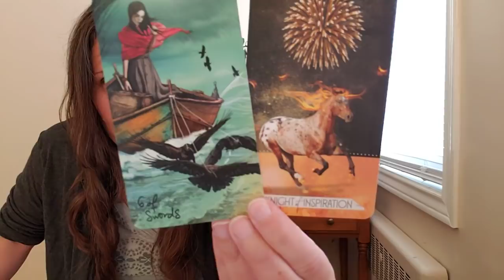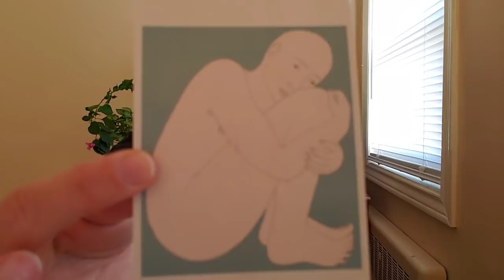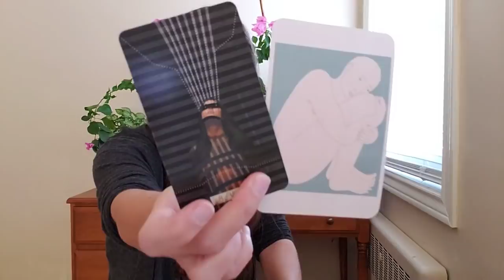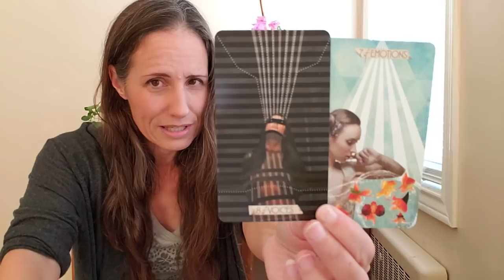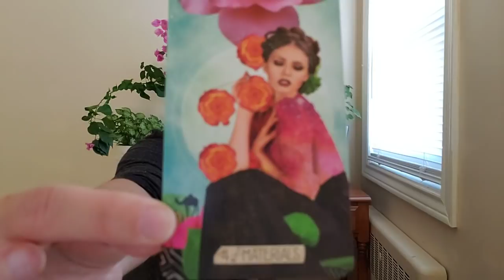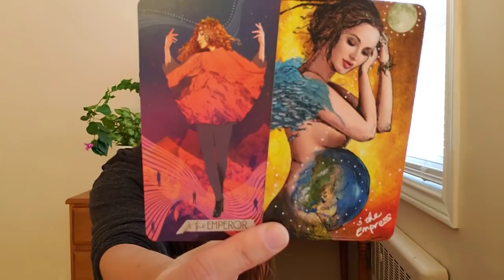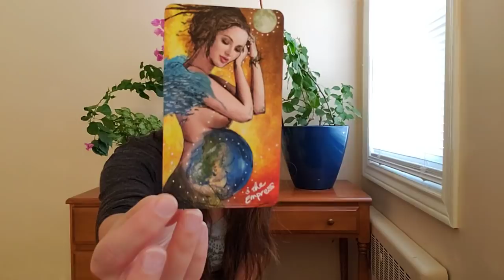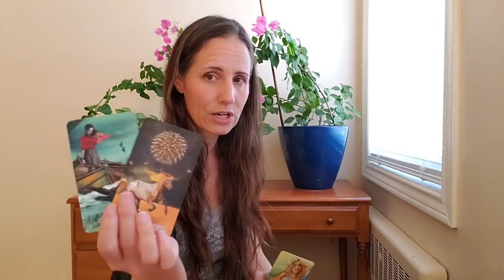Aquarius - You're no fool!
***I no longer offer private readings***

Decks:
The Light Seers Tarot and The Muse Tarot by Chris-Anne.